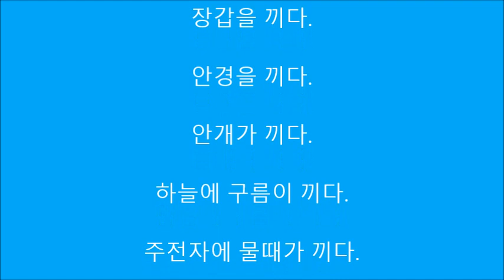끼다のさまざまな意味用法【648韓国語学習ワンポイントアドバイス】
無料メールマガジン（ミレマガ）にも登録してください